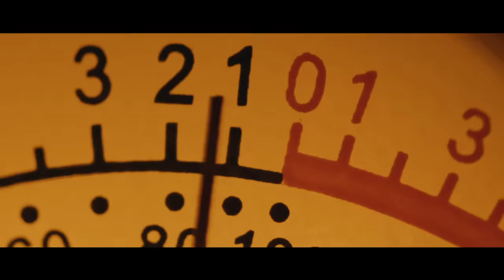The new Porsche 911 GT3 R rennsport | Sportmade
Dreams have defined us, but sport has made us. Because sport is a mindset that pushes us forward. It takes our dreams and makes real change out of it. Get ready for a Porsche 911 that embodies this mindset like no other: unrivalled by any Porsche 911 that has come before yet drawing its essence from the very elements that have always set it apart. It is a celebration of the pure joy of racing and a bow to our community – however, built without any regulatory restrictions. The 911 GT3 R rennsport. Sportmade.​